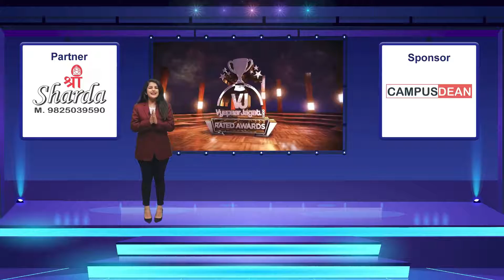Startup Accelerator of the Year Winner is NE8x®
NE8x®” is an exclusive startup accelerator platform that is meant at encouraging the startup ecosystem in the Northeast India region and helping accelerate growth-stage startups in various fields from this diverse region. Established in 2016 as an open project by serial entrepreneur Roy Riddhinil and his team has launched platforms online, 3 years after NE8x® tied up with 34+ corporate partners 73+ mentor signups, and more than 128+ registered startups already and in partnership with entrepreneurship cell of most of the colleges in the region.

NE8x® has held seminars in Guwahati, Imphal, Aizawl, and outreach centers at Delhi, Bangalore on entrepreneurship development. Being a stakeholder in Assam Startup Policy, NE8x has expanded to digital acceleration across emerging trends and influencer waves in the region for the booming startup opportunities across Northeast India and beyond. At NE8x®, Riddhinil and his team is leading for a whole new ecosystem change for making Assam and Northeast India investment-friendly I innovative entrepreneurs and a wider societal encouragement system in the domain of entrepreneurship and making the youth “job creators”.

Watch out live Vyapaar Jagat Convention & Awards 2021

If you want to win Vyapaar Jagat Award then nominate yourself for 2022